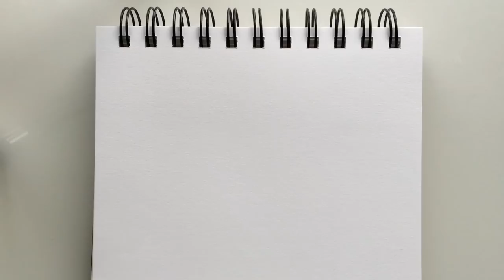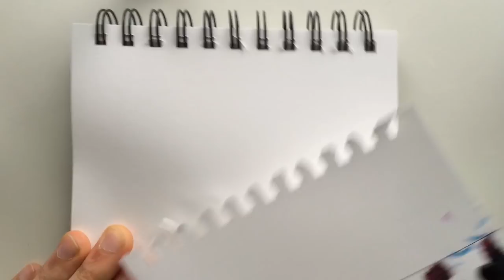Let’s paint some tiny Protoceratops!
Painting tutorial how to Acrylic Paint